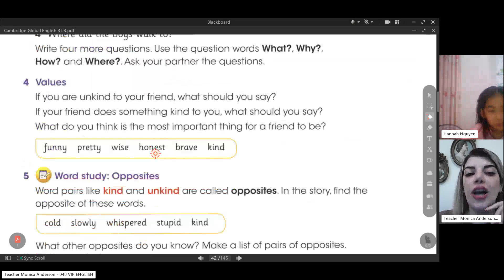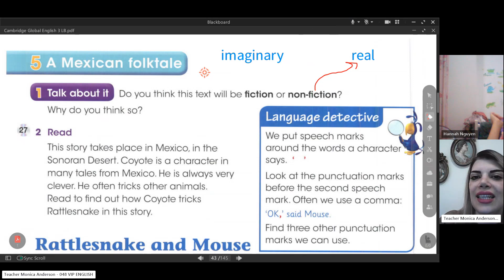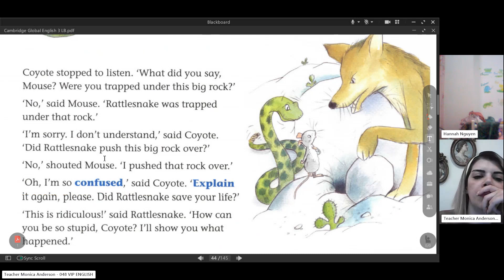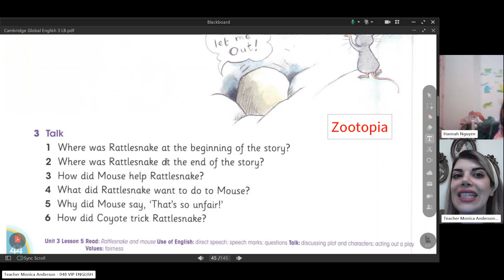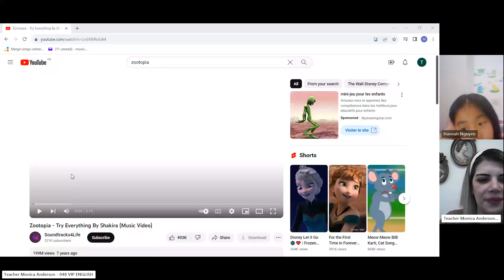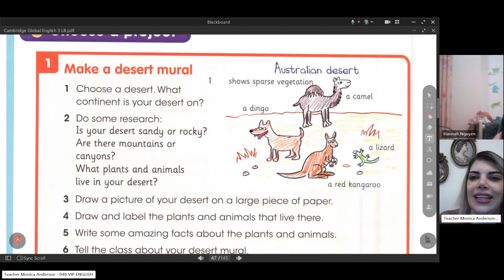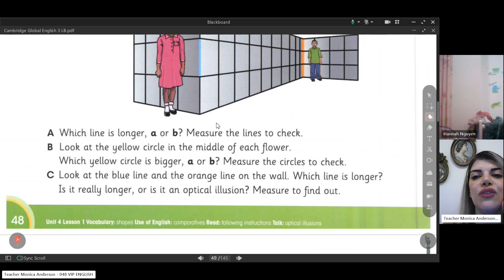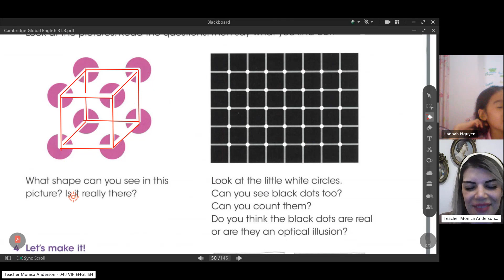Class recording Hannah Nov 2 p2